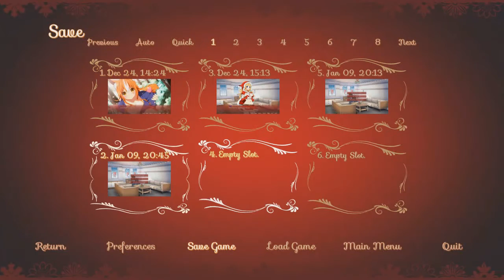She came in like a Wrecking Ball - Sakura Santa (Part 8)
All the toys were doomed to fall.
And now there's no time to fix them all
All you did Koji was, wreck me...

Ending tune by teknoaxe.